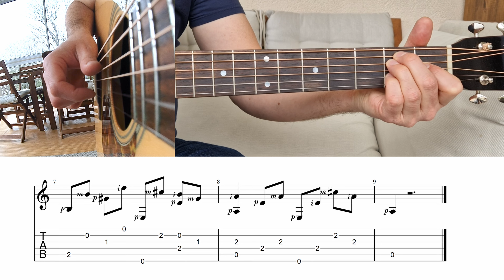How to play "A Rovin' On A Winter's Night" intro - Doc Watson - Guitar Lesson with Tab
Here is how i play "A Rovin' On A Winter's Night" intro of Doc Watson transcribed from that version

A beautifull song not easy to play for me, i'm not very comfortable with finger picking. I've indicated the fingers I prefer to use for each note, i don't know if there are any rules for that. I hope you'll enjoy it even if there's only the intro !

Sections :
00:00 Begin
00:05 Demo
00:21 Tab

In that video, i used :
Guitar : Recording King RD-328
Strings : Elite Nanoweb light (12-53)
Recorded with 2 mics Rode NT5